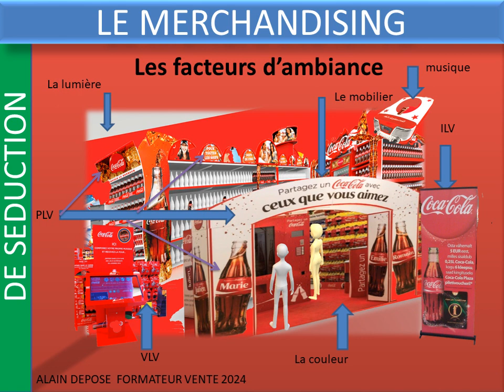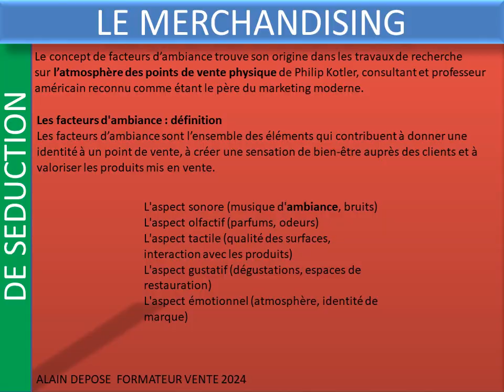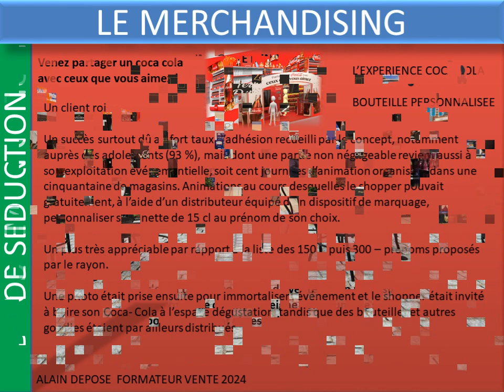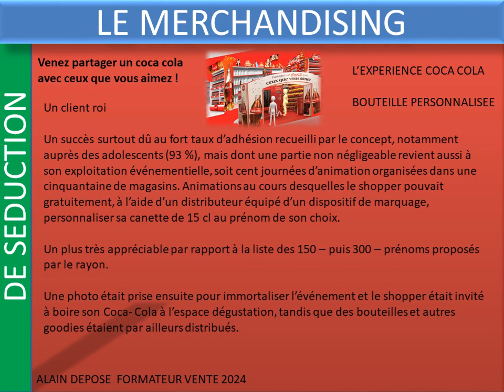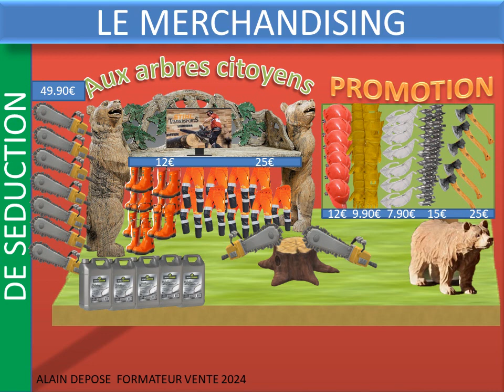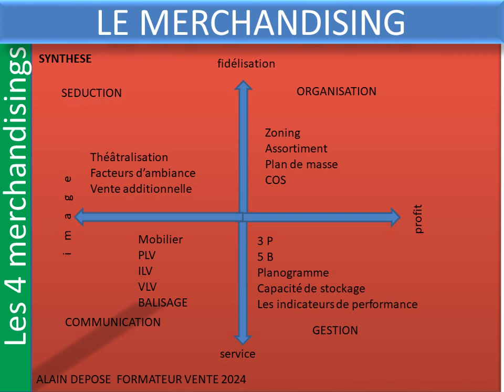LE MERCHANDISING DE SEDUCTION ET DE COMMUNICATION audio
Réaliser une théâtralisation de son allée pénétrante pour offrir aux shoppers une expérience omnicanale !